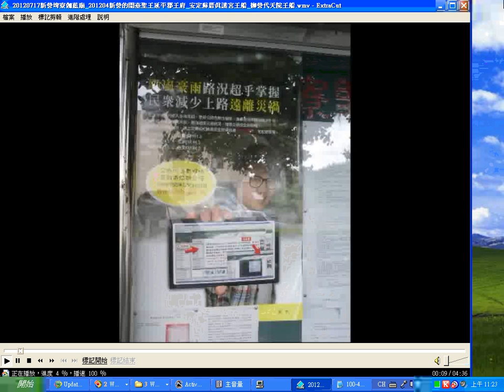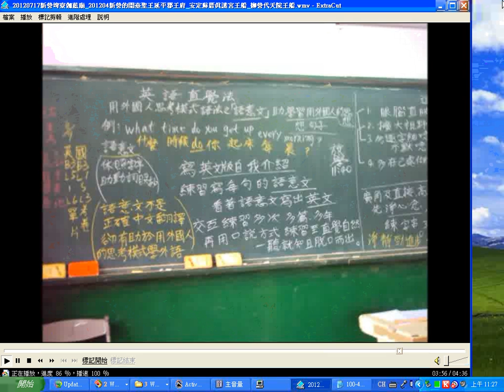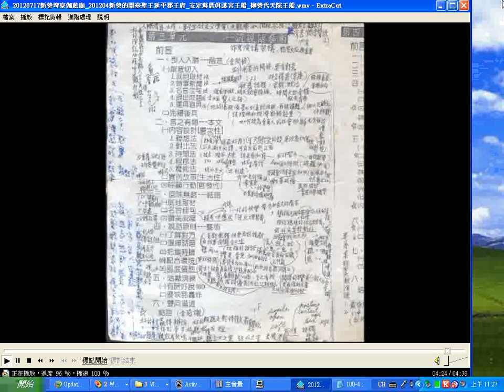20120717新營埤寮伽藍廟 忠義元帥廟 201204新營的開臺聖王延平郡王府 大豐南天宮祈安禮斗法會 安定蘇厝真護宮王船 柳營代天院王船 no sound